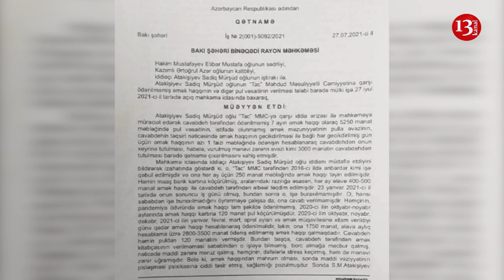"Aquavita" şirkəti bizi şərləyib çıxartdı, 11 ayın maaşını da vermirlər"-İŞÇİLƏRİN ETİRAZI